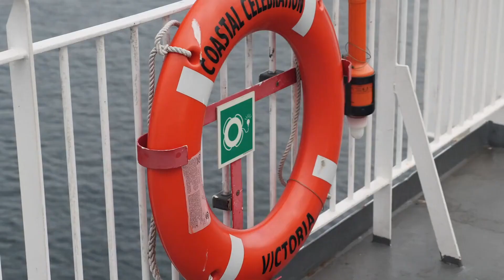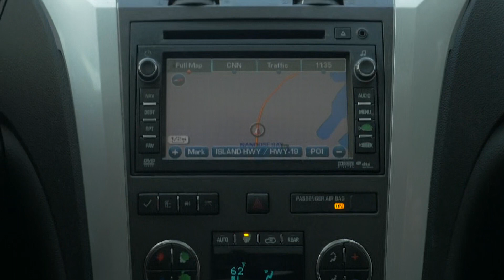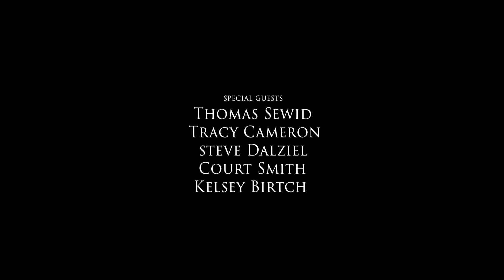Bigfoot Girl 遇到大脚怪